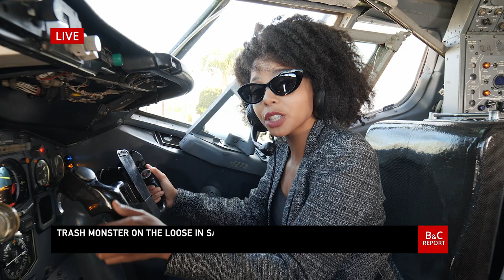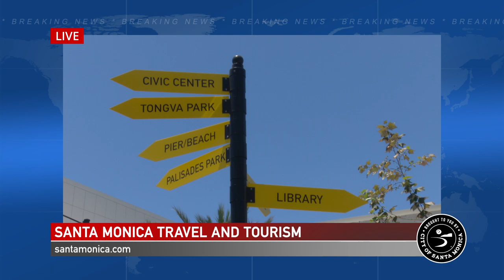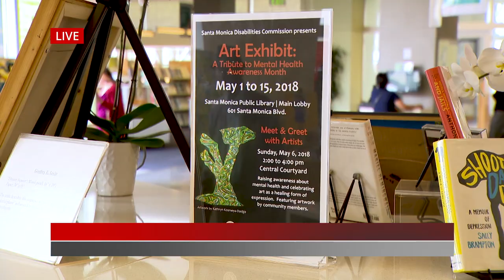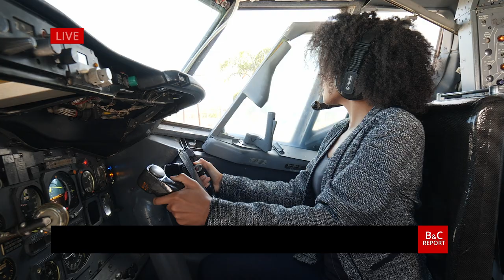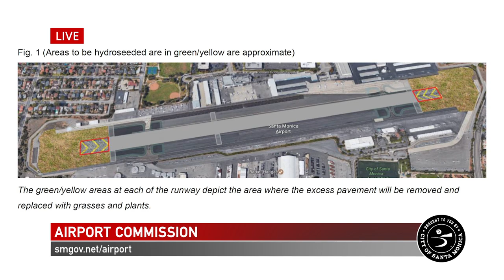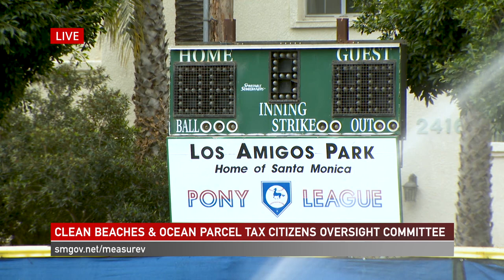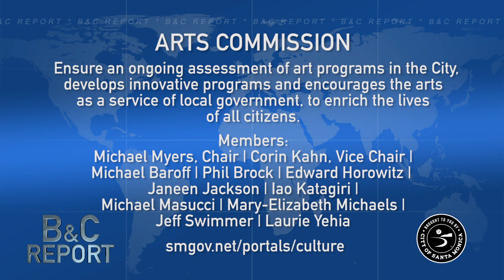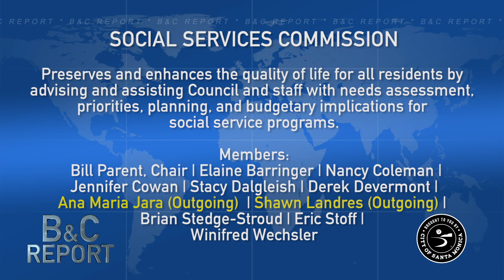City of Santa Monica 2019 Boards and Commissions Report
Recognizing the outstanding accomplishments of the Santa Monica Boards and Commissions.